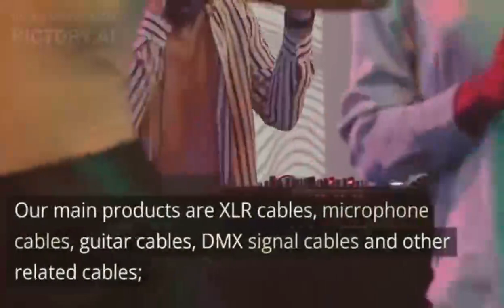who is Ebxya. Why should you choose us for cables?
It's our brand——Ebxya,which mainly produces all kinds of audio cables for mixers, power amplifiers, guitars, effectors, equalizers, compressors, filters, digital decoders,etc.
I exactly hope you all could know more about us in the future !
We will keep make more videos for you all!